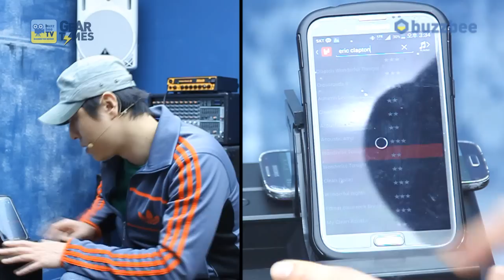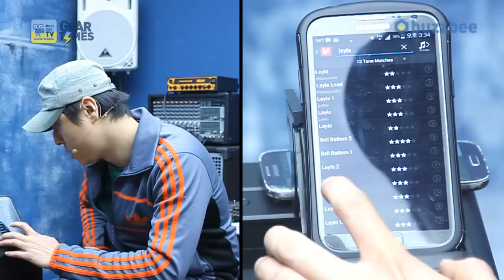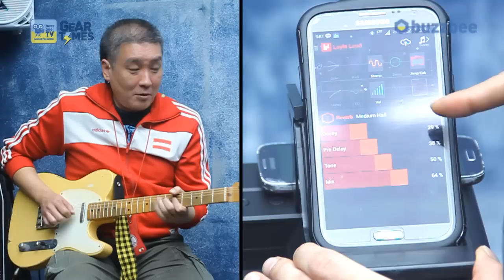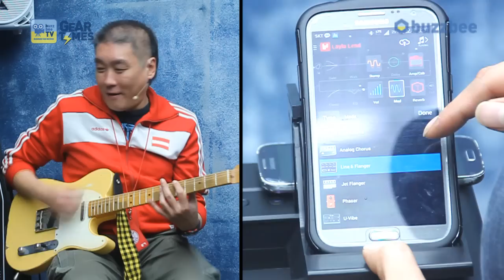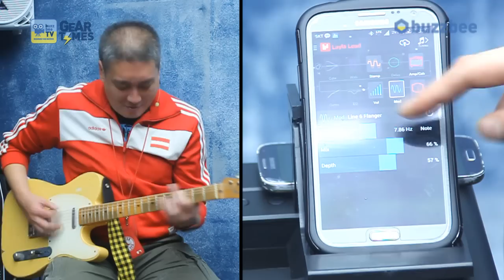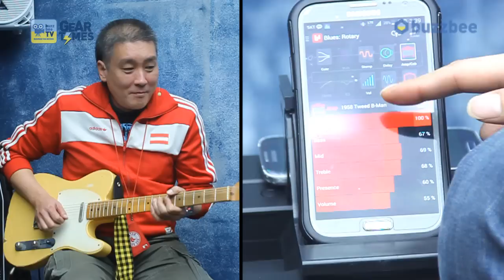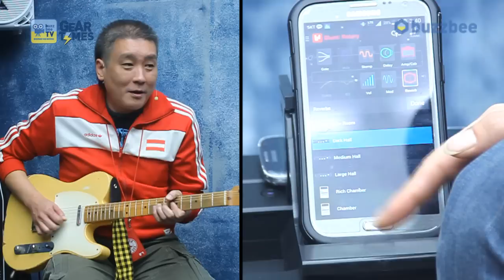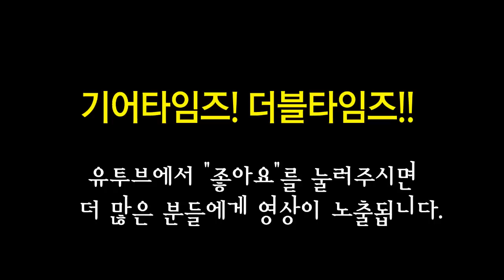라인식스 Line6 모델링기타앰프 AMPLIFi 150 2부